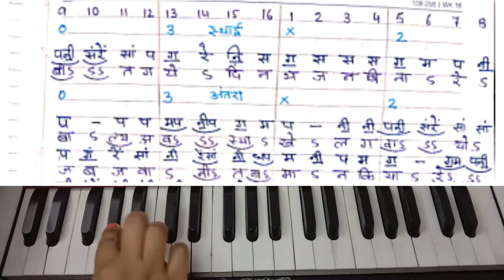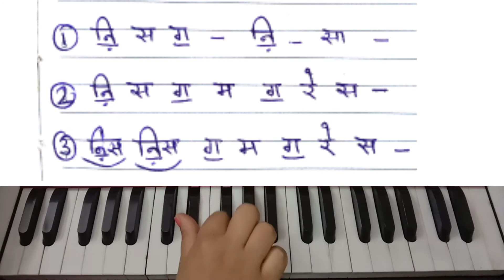raga bhimplasi ||Chota khyal ||By:Sanjana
presenting chota  khyal in raag bhimplasi.

editor :rhythm sharma
video by:Sargam Sharma

watch my videos on every Monday and Thursday.